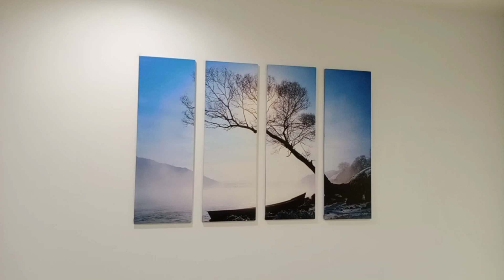Luxurious premium apartment in valasarawakkam Arcot road Chennai, ready to occupy, on the main road.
Apartment is premium in quality also in price, located on the main road, ready to occupy, no gst, completion certificate available, only 15 units left over out of 48 units, rates negotiable.